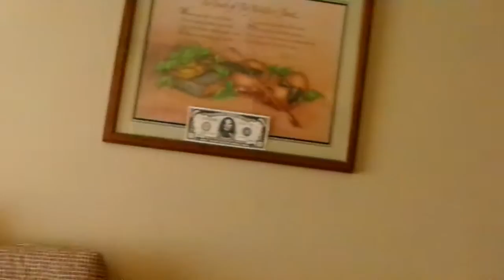Cleaning Vlog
Happy Saturday YouTube Family I Just Wanted To Make A Cleaning Video because i didn't have anything to do but when i get done cleaning i will be back to show ya'll how it looks Amen i'm still cleaning up Amen and when i come back to make another video i'm going to talk to ya'll about us moving in to another house Amen so ya'll keep us in Prayer Amen so thanks YouTube for watching my video so come on YouTube subscribe back at ya girl share my video tell others about my channel so come on hit like comment me below my video & give this video a big big thumbs up Amen so talk back at ya girl Cherrie Washington until the next time Byeeeeeeeeeeeeeeeeeeeeeeeeeeeeeeeeeeeeeeeeeeeeeeeeeeee.